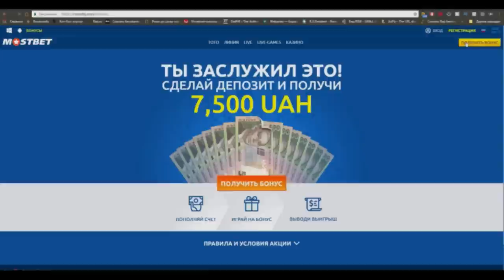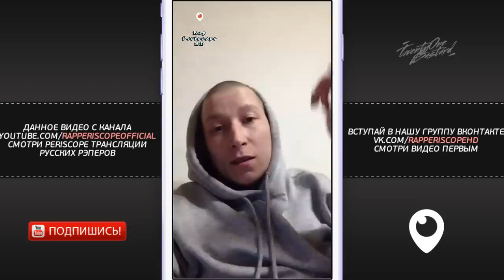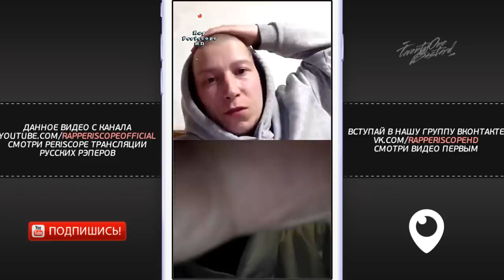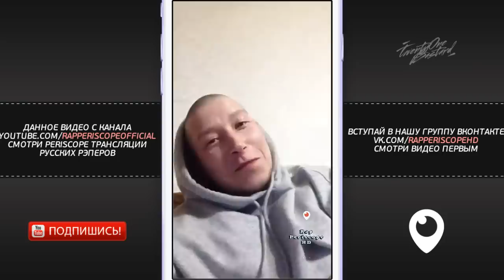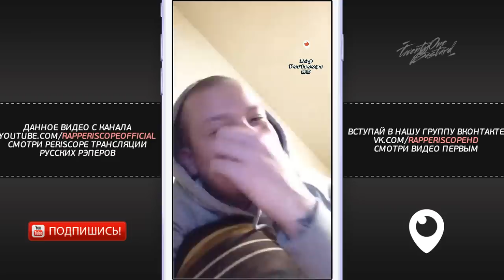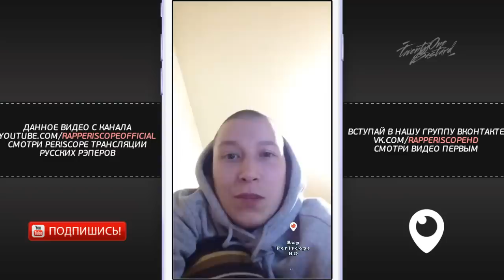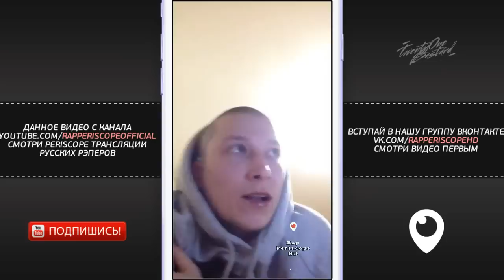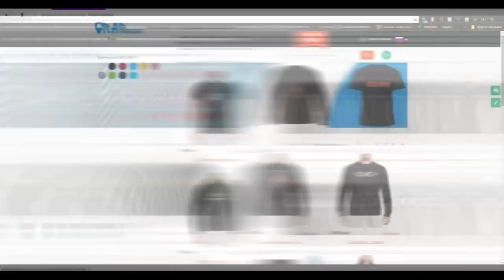Paragrin о батле сJ.Makonnen, Пиэм, Микси, LeTai, Oxxxymiron, Смоки Мо, Miles, Забэ, Хайд, Johnybo,y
Только в БК Мостбет бонус на первый депозит - 15 000 руб.
Выиграй 100 000 в первый день чемпионата мира!
-periscope Oxxxymiron
-periscope баста
-periscope Kizaru
-periscope Schokk
-periscope Face
-periscope Kizaru